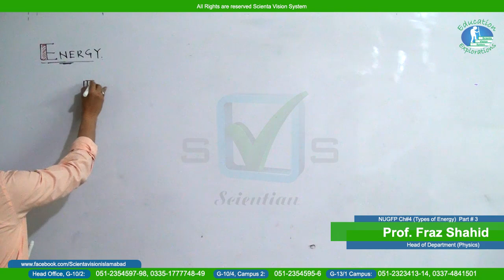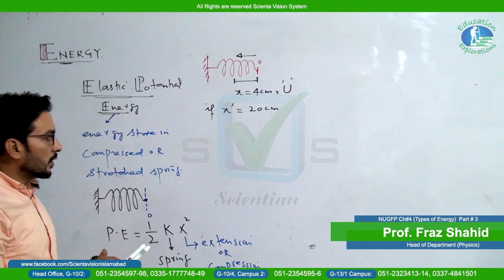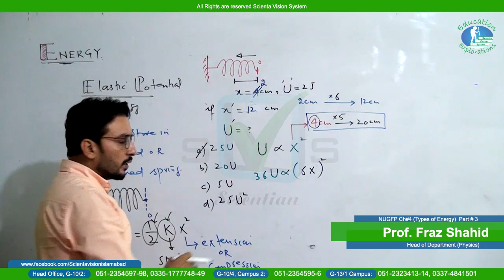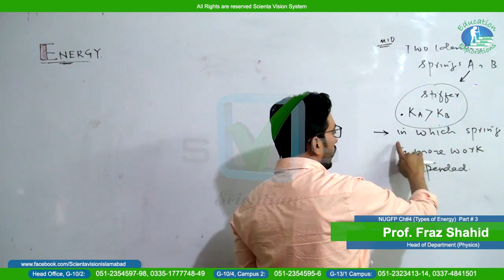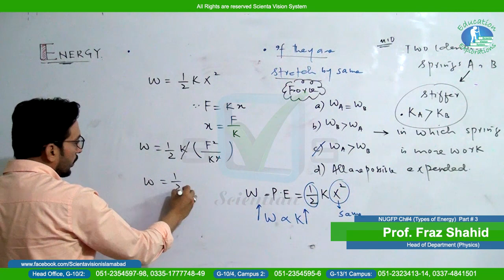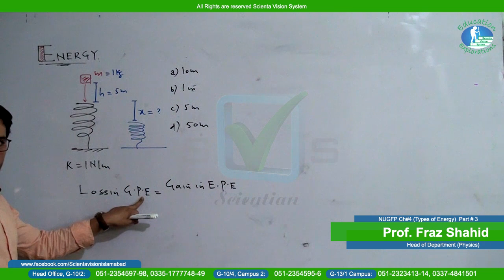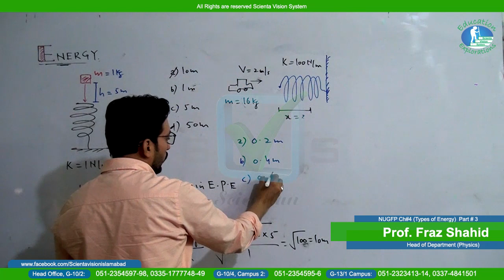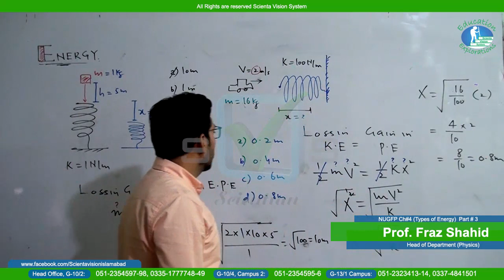Physics | NUGFP | Lecture # 15 | Chapter # 4 | "Types of Energy PART 3" | by Prof. Fraz Shahid